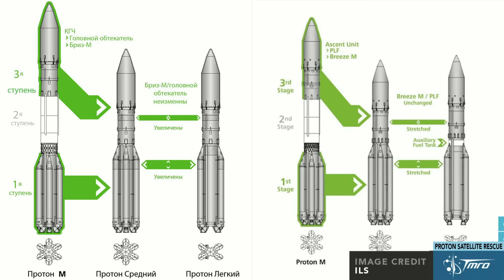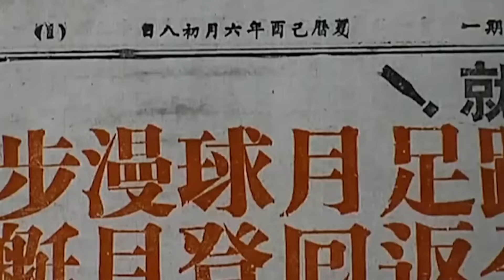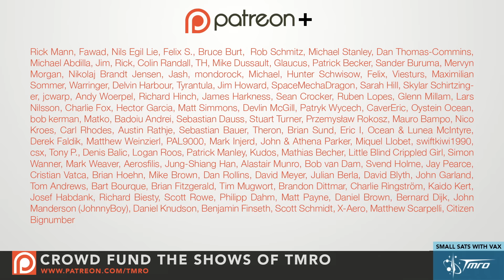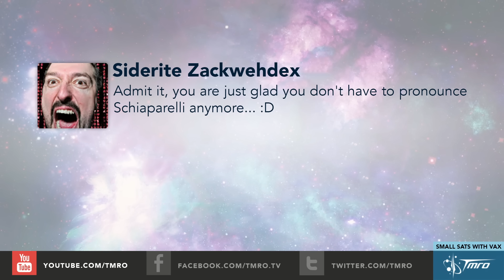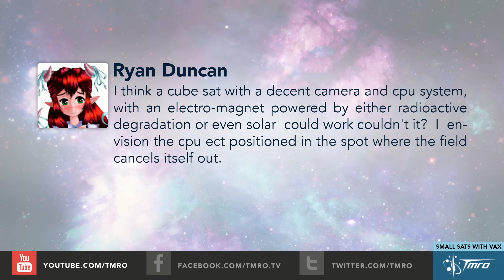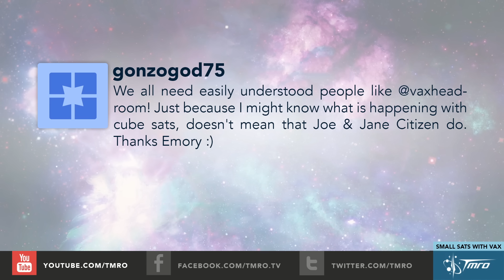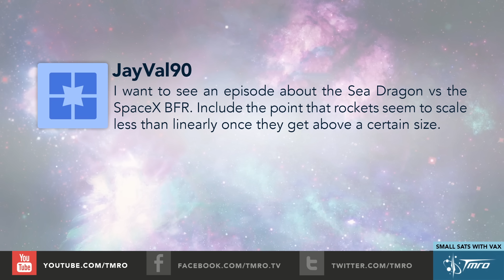Vector Space Systems - 9.36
This week we interview Jim Cantrell, CEO of Vector Space Systems. Jim is a well known entrepreneur and expert in space systems and has 30 years of experience in the aerospace and high technology industries.  Jim was part of the SpaceX founding team and served as the company's first Vice President of Business Development.  Jim founded two other successful aerospace and automotive engineering companies and has held CEO positions in aerospace and biometric software companies.  Jim also played key roles in the development of Skybox Imaging (now Terra Bella) and has had developmental roles in numerous venture funded space efforts including Rocket Lab, Planet, Black Sky and Spaceflight.

In Space News we have:
H-2A launches Himawari 9
China launches Long March 5
Atlas V called on once again to deliver ISS cargo in March
The ISS prepares for battery swap via EVA
Galactic merger exposes supermassive black hole
Proton Medium to launch first Satellite Rescue Mission